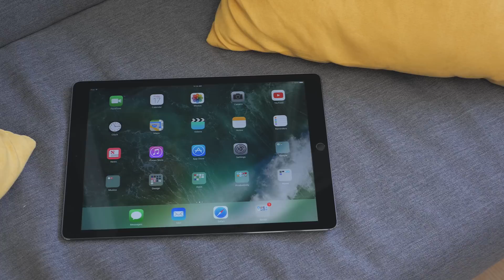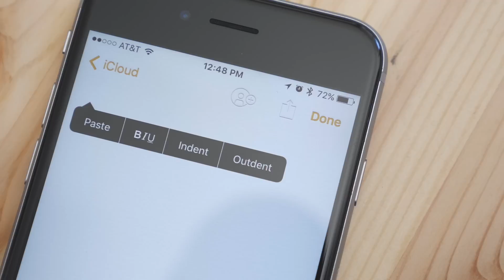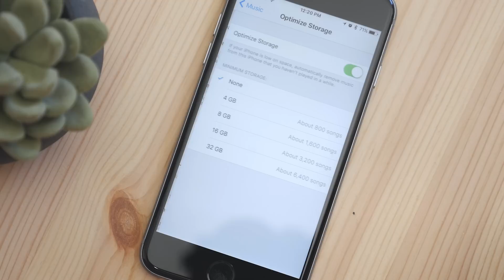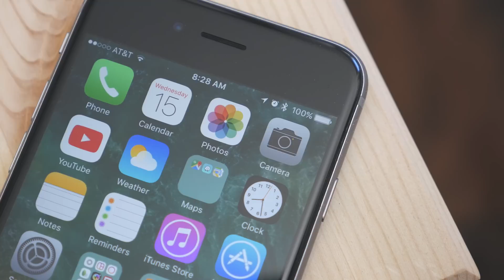iOS 10 Hidden Features